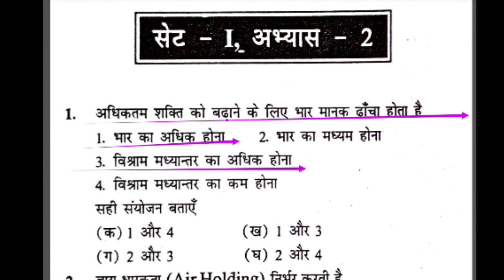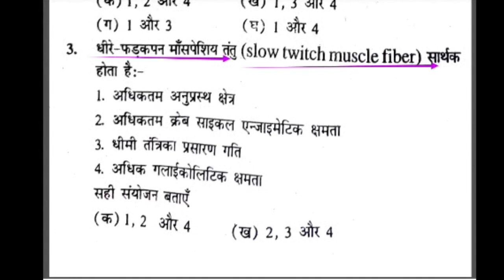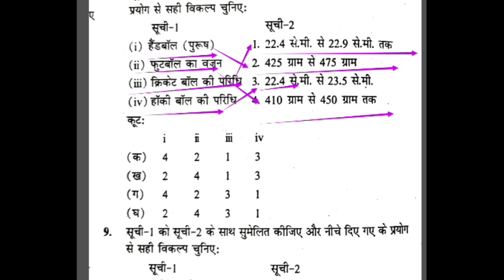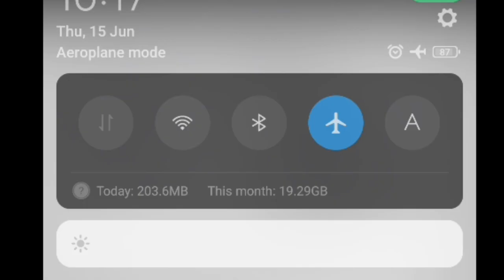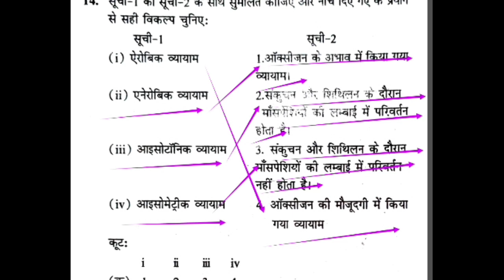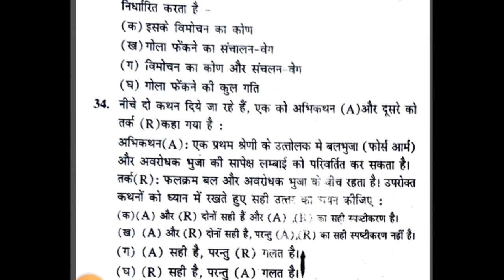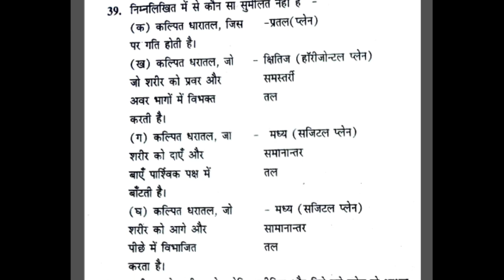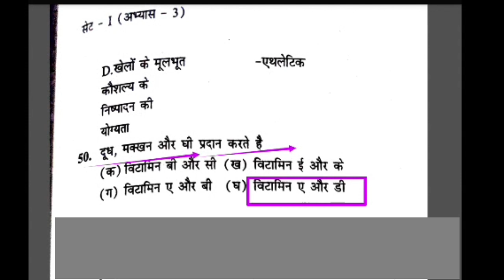Top 50 MCQ of physical education revision class/ physical education best practice/TGTPGT/MPSUPERTET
Hi